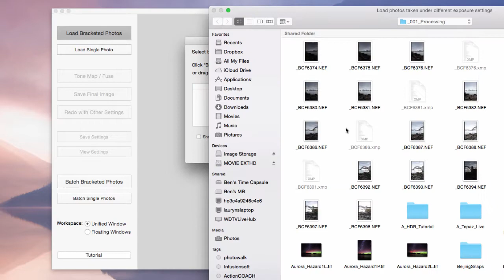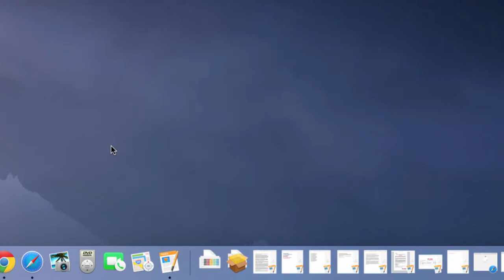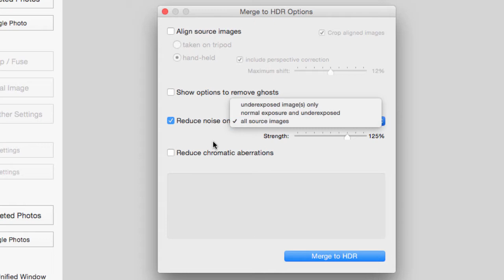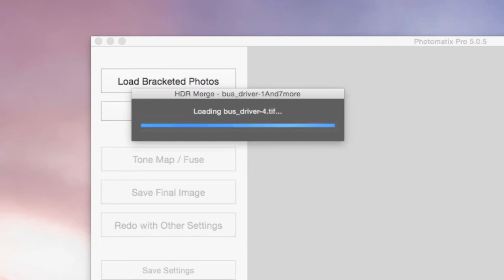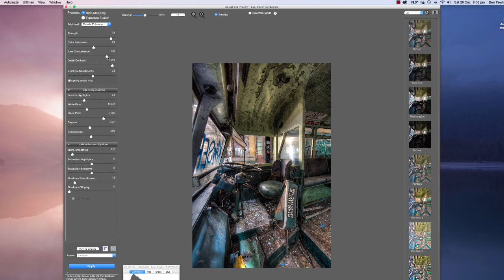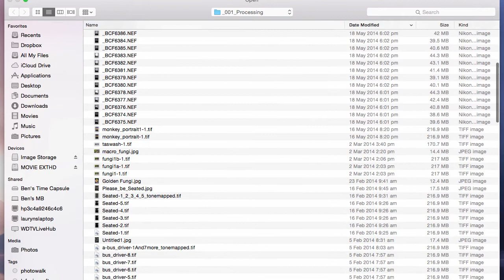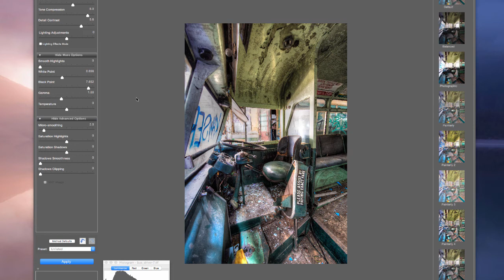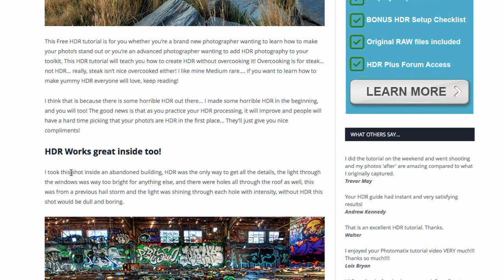How to use Photomatix Pro for HDR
In this video I will show you how to use Photomatix Pro to process bracketed photos and a sigle file too.